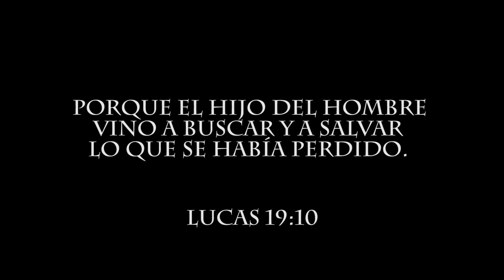Bethel - Carcel Sàbana Hoyos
Impactando con la obra 4 X 4 en la cárcel de Sábana Hoyos. 170 vidas para Cristo.

Porque el Hijo del Hombre vino a buscar y a salvar lo que se había perdido.

La Senda Antigua - Toa Alta, Puerto Rico

Music BenSoud